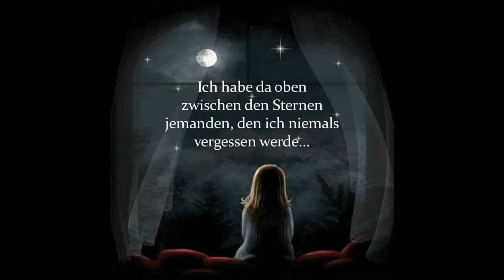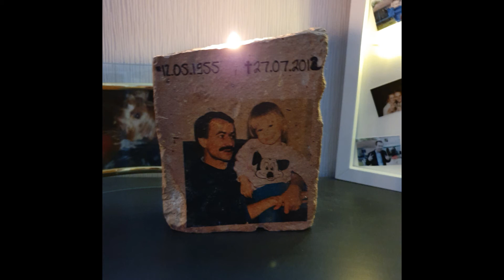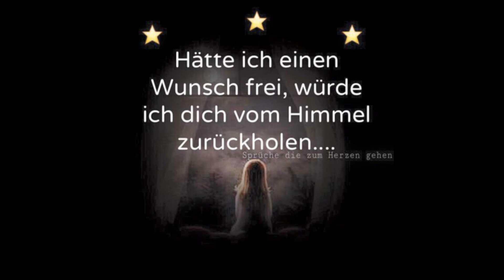1000 Raketen Florian Künstler